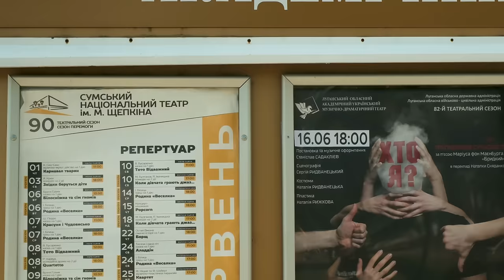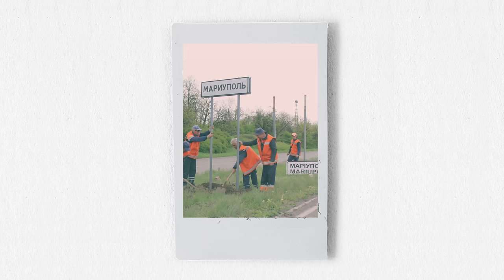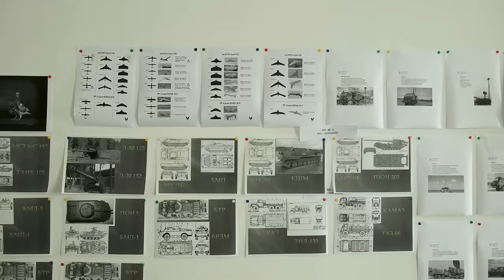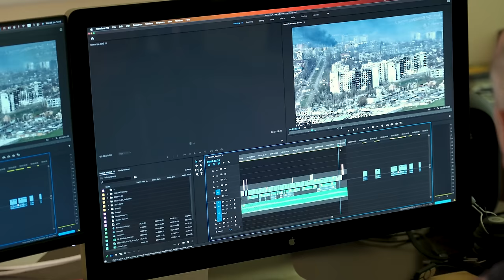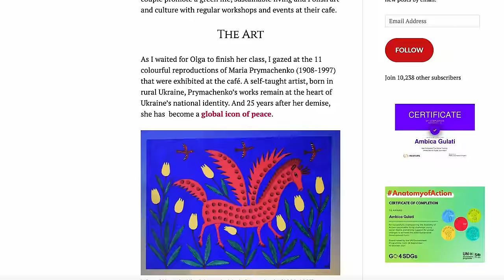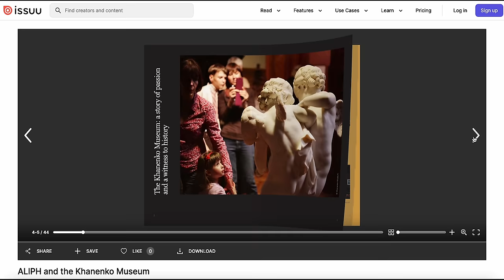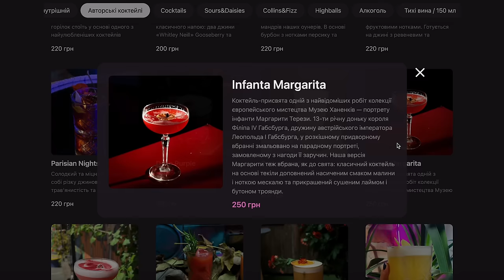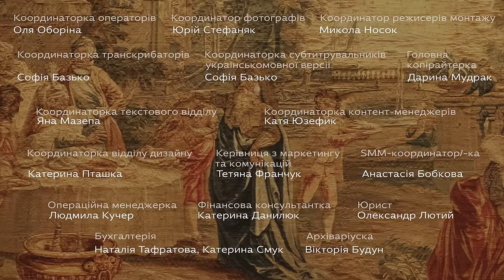Докфільми, поезія та стінопис перемоги. Культура під час війни • Ukraïner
Північ України є, з одного боку, тилом і прихистком для тих, хто їде далі від фронту, а з іншого — територією, яка має досвід боїв та окупації і межує з Росією та помічником агресора Білоруссю, тож постійно під загрозою не лише ракетних ударів, а й повторної спроби росіян захопити столицю.

Про культуру півночі ми поспілкувалися з кінематографічним об’єднанням Babylon’13, яке фільмує війну, поетично-музичним проєктом рефлексії про війну «warнякання», стінописцем Володимиром Манжосом, Луганським театром, який вдруге переїхав через російську агресію, і Музеєм Ханенків, який постраждав під час жовтневого обстрілу Києва, але працює далі, зокрема в культурно-дипломатичному руслі.

Матеріал підготовлений за підтримки Європейського Союзу. Його зміст є виключною відповідальністю автора і не обов’язково відображає позицію Європейського Союзу.
Таймкоди:
00:00 — Культура під час війни
2:31 — Проект WARнякання
13:50 — Babylon'13
25:25 — Художник Володимир Манжос
31:30 — Іванківський історико-краєзнавчий музей, картини Марії Примаченко
35:43 — музей Ханенків
46:19 — Луганський театр м. Сєвєродонецька
49:07 — Луганський музично-драматичний театр
👀 Читайте про культуру півночі України під час війни у лонгріді на сайті
📗 Купуючи наш мерч та книжки, 30% вартості ви спрямовуєте на підтримку нашої роботи